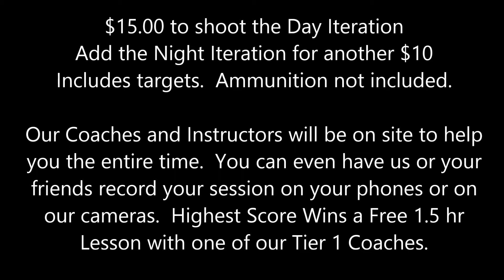Sensory Overload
Guardian Training Center is offering the "Sensory Overload Challenge" this Saturday 7-29-17. Bring your friends and have them record your runs or let our Coaches record it for you. No matter what your skill level, no matter how serious or light hearted you take it, you will enjoy every second. We have all the equipment needed or you can use yours. Pistols only please and make sure you have enough magazines. Highest and Middle scores get a Free 1.5 hr Lesson with our Tier 1 Coaches. See you Saturday and best of luck!